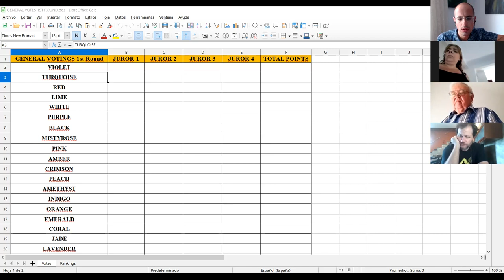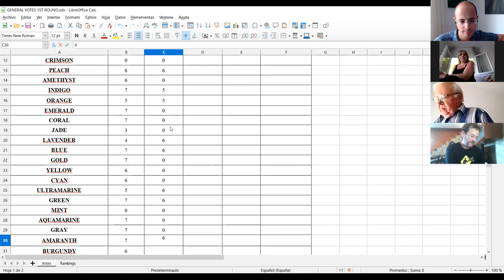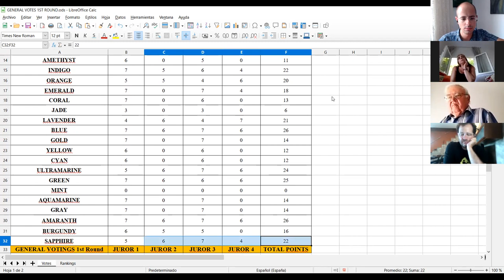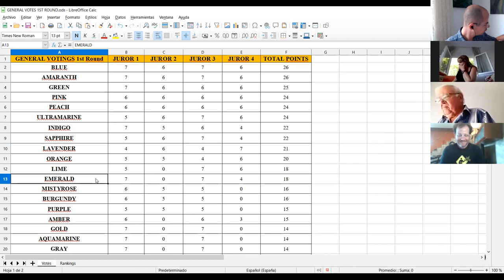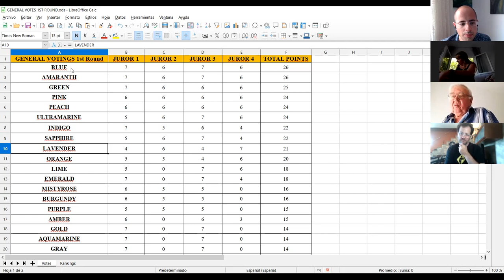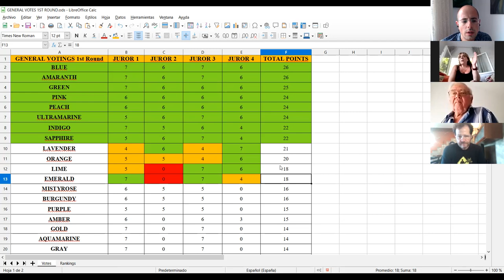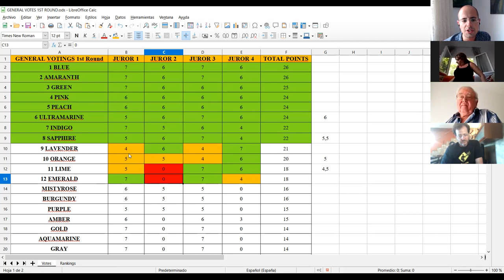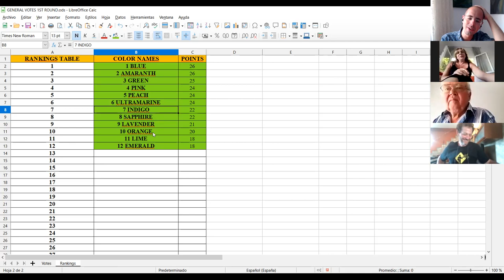VI Marbella International Music Competition 2021 - Jury Deliberation 1st Round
Jury deliberation and voting after reviewing videos of all 31 participants who were admitted to the 1st Round of the Top Artists Category of the VI Marbella International Music Competition 2021.
Announcement of the 12 Semifinalists.